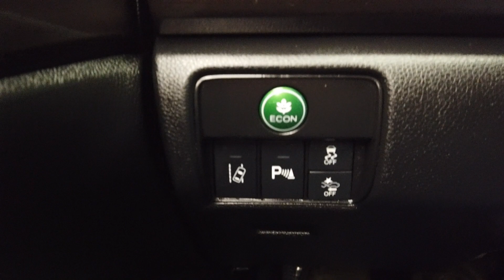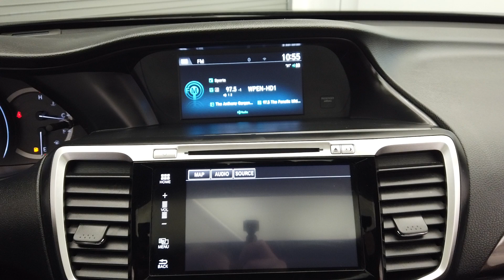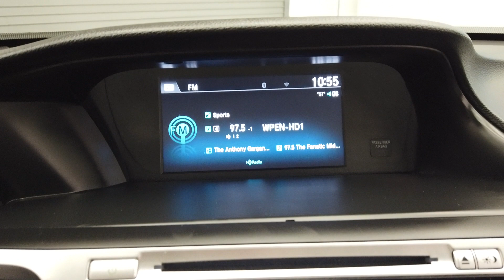2016 Honda Accord V6 Touring stock #11545